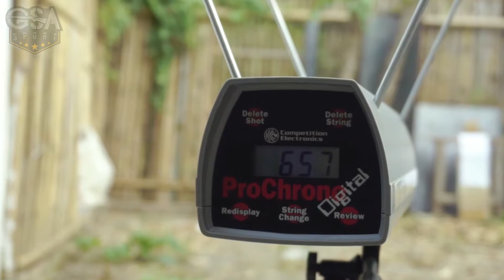TES FPS SENAPAN ANGIN GEJLUK BLACK ARMY MINI POPOR LIPAT - GSA SPORT INDONESIA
Kalian sedang mencari senapan angin gejluk mini terbaik di 2019?
siapa tau senapan angin gejluk black army mini popor lipat ini cocok buat sobat bedilers.. power dan akurasi tak perlu di ragukan lagi!!

- SEMOGA BERMANFAAT -